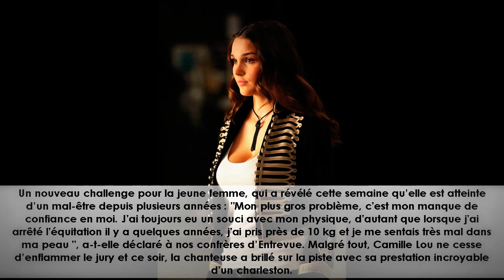Danse avec les stars 7 : Camille Lou incroyable sur un charleston endiablé, le jury conquis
Camille Lou est de retour dans Danse avec les stars 7. Et après une danse contemporaine la semaine dernière, la chanteuse s’est attaquée à un charleston tout simplement incroyable.

La compétition Danse avec les stars 7 reprend ce samedi 5 novembre. Et alors que Camille Lou a tenté une danse contemporaine la semaine dernière, cette fois la chanteuse s’est attaquée à un charleston. Un nouveau challenge pour la jeune femme, qui a révélé cette semaine qu’elle est atteinte d’un mal-être depuis plusieurs années : "Mon plus gros problème, c'est mon manque de confiance en moi. J'ai toujours eu un souci avec mon physique, d'autant que lorsque j'ai arrêté l'équitation il y a quelques années, j'ai pris près de 10 kg et je me sentais très mal dans ma peau ", a-t-elle déclaré à nos confrères d’Entrevue. Malgré tout, Camille Lou ne cesse d’enflammer le jury et ce soir, la chanteuse a brillé sur la piste avec sa prestation incroyable d'un charleston.

Et bien évidemment, les notes de Camille Lou ont été au niveau de sa danse. Pour l'artistique de sa prestation, la chanteuse a reçu deux 10, un 9 et un 8. Du côté de la technique, la jeune femme a eu trois 8, et un 7. De très belles notes qui ont permis à Camille Lou de prendre la deuxième place ex-aequo avec Laurent Maistret dans le classement général, tandis que Caroline Receveur a fasciné Chris Marques avec une danse émouvante. Avez-vous aimé la prestation de Camille Lou ?